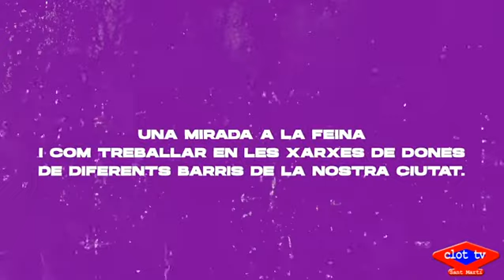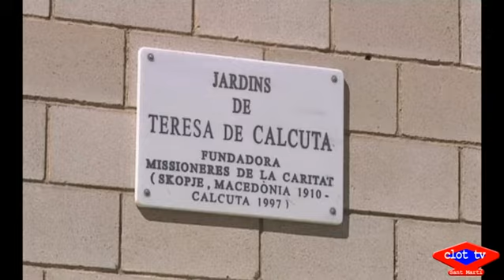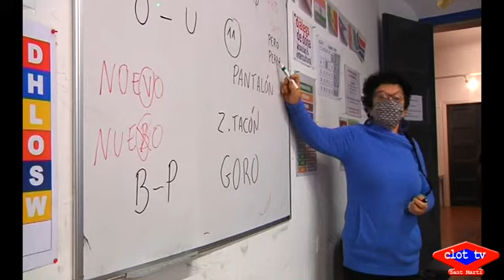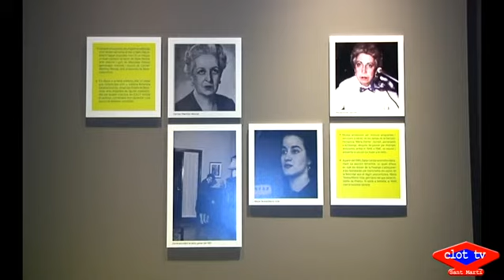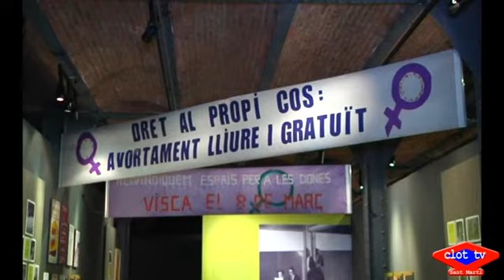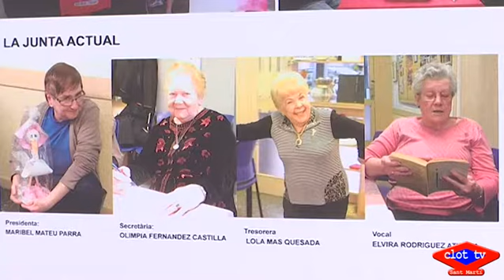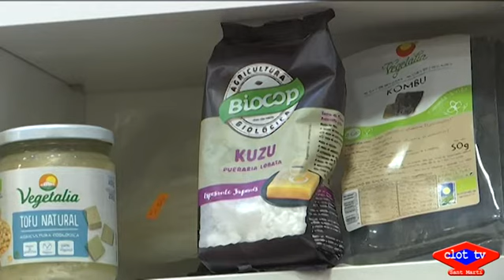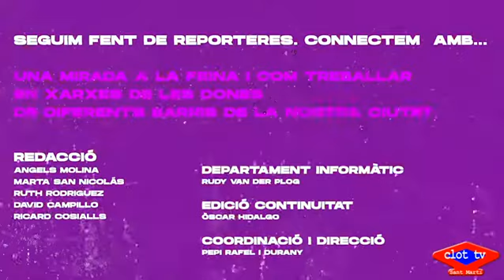2021 03 22 Seguim fent de reporteres. Connectem amb:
Una mirada a la feina i com treballar en xarxa de les dones de diferents barris de Barcelona.
1er reportatge
Títol: EMPRENEDURIA SOCIAL – JOIERA Rita Brandao FUNDACIO BRANDAO -- PROJECTE EDUCACIONAL A JESUANIA .BRASIL. (  (Sarria - Sant Gervasi.)
2n reportatge
Títol: CARRERS AMB NOM DE DONA (Besos Maresme i Sant Martí. )
3er reportatge
Titol: DIALEGS DE  DONES EN TEMPS DE PANDÈMIA ( El Raval)
4rt reportatge
Títol: OPINIÒ I CREACIÓ AUDIOVISUAL CON EINA ESSENCIAL PER LES JOVES (Sants.)
5è reportatge
Títol:DONES I MITJANS DE COMUNICACIÓ: DONES A LES ONES  (Barceloneta)
6è reportatge
Titol: DONES GRANS QUE CONCILIEN I LIDEREN UN CASAL DE GENT GRAN ( Trinitat Nova.)
7è reportatge
Titol : HEREVA DE LES METZINERES (Ciutat Meridina- Torre  Baró.)
8è reportage
  Titol : XARXES DE SUPORT EN PANDÈMIA  (Sant Pere i Gotic .)